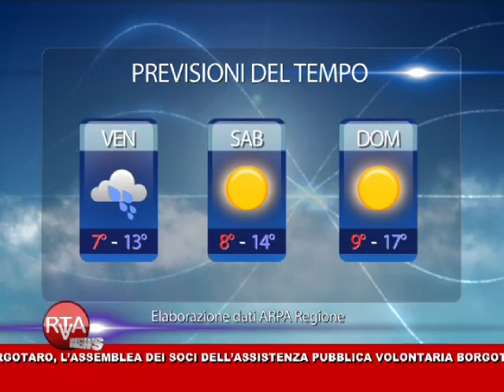RTA News 11-04-13 2° parte™